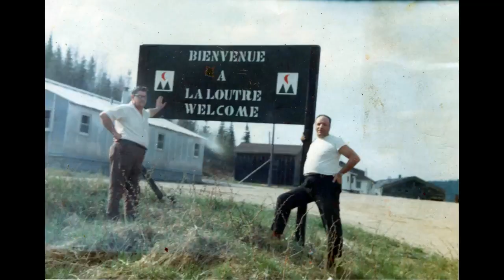Rejean Boudreau (1926-1994)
Pour notre papa qui est toujours, à chaque instant, dans nos coeurs.